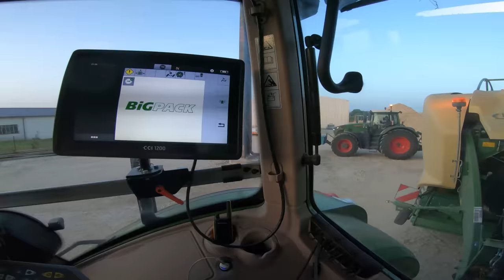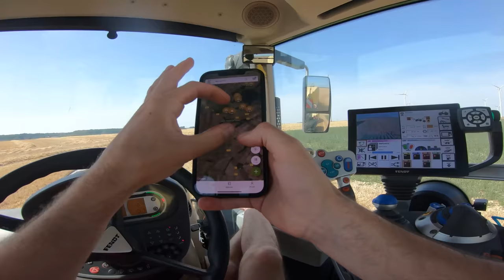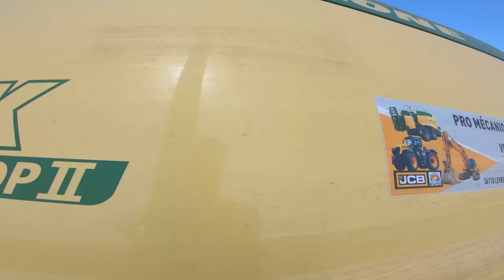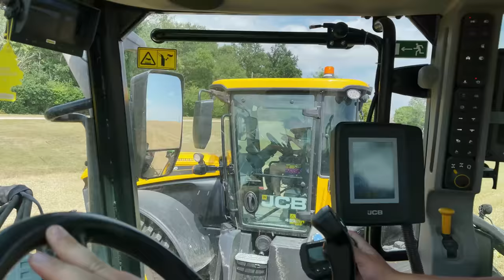Les orges sous la canicule 🌾 - Saison de paille 2022 - Part.2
Aujourd'hui nous nous retrouvons pour la deuxième vidéo sur ma saison de paille 2022.

Des chaleurs incroyables avant les gros orages et un bon épisode pluvieux. Nous sommes à l’arrêt quelques jours, restez connectés..!

N’hésitez pas à venir me suivre sur Instagram pour suivre notre saison en direct : @gaby_pailleuxfrance

À bientôt, Gaby

(5% avec le code "GABY2022")